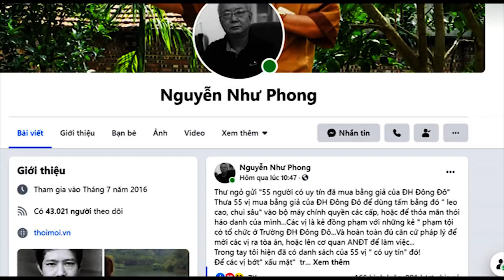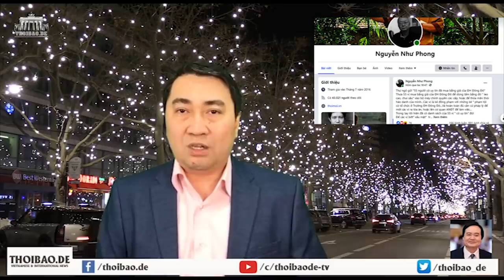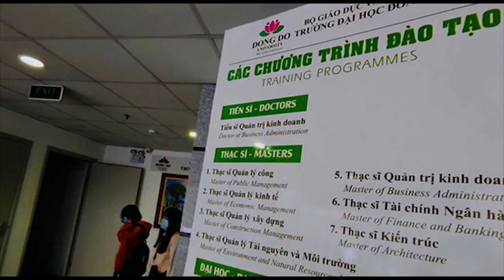Dùng bằng giả vào Trung ương – Danh sách „Đông Đô“ đảng giấu kín